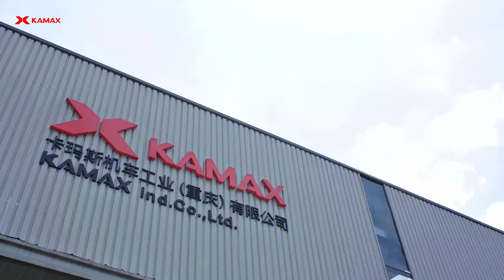Inside KAMAX: Where Innovation Meets Quality 🚀🏭kamax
Welcome to KAMAX! In this exclusive video, take a behind-the-scenes look at our state-of-the-art factory, showcasing our commitment to excellence. From spacious production lines to meticulously organized workstations, every detail reflects our dedication to quality and efficiency.

See how our skilled team brings innovation to life, ensuring each motorcycle meets the highest standards. Join us in celebrating our robust capabilities and unwavering commitment to delivering top-notch products.